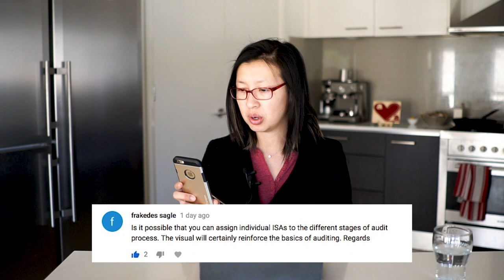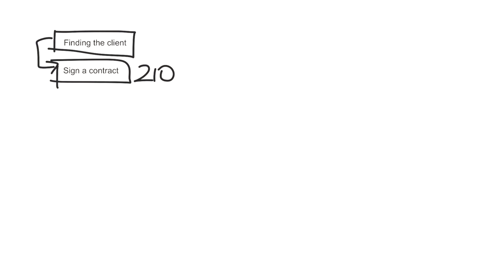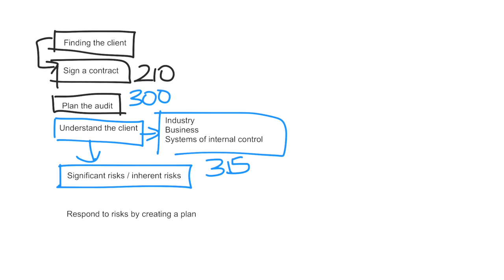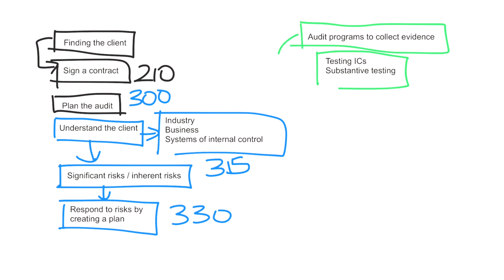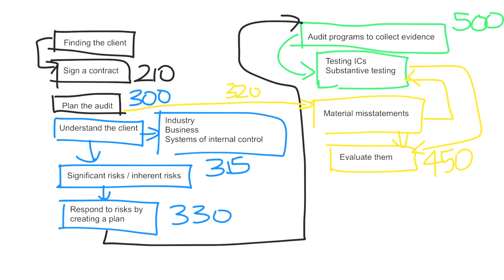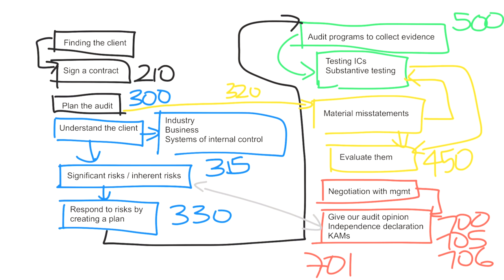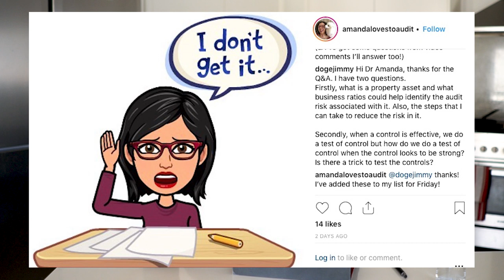September 2018 Q&A vlog - I answer your audit questions!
A big thanks to everyone who sent in questions via YouTube, FB and Insta :) Should I make this a monthly event?

Camera - Sony A6500 + 28mm
Mic - Rode Filmmaker Kit
Monitor - SmallHD Focus